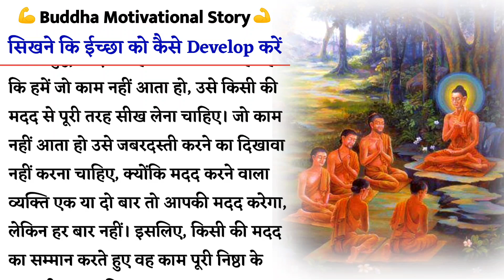सिखने कि ईच्छा को कैसे Develop करें || Buddha Motivational Story || Choudhary G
𝗖𝗼𝗺𝗺𝗲𝗻𝘁𝘀

और मेरे Video को आगे भी Share करे ताकि वेलोग भी ऐसा Facts & information And Motivation जान सके.
And Thank you My Audience🙏And Love you all ❤

Please मुझे Instragram पर जरुर Follow करें